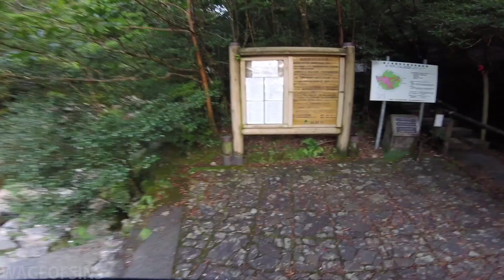Yakushima 屋久島 hiking (Princess Mononoke forest) - Exploring Japan with Wageofsins!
The mountains of Yakushima (屋久島), a southern island of Kagoshima (鹿児島県), are home to lush forests thousands of years old. Perhaps most famous as the inspiration for the magical forests in the Ghibli hit anime Princess Mononoke, these trails criss-cross the island, drawing in travelers from around the world. These moss covered paths take several days to complete and are home to wild monkeys and deer. This is just a small sample of an afternoon of hiking we did during a visit in August 2016. To get to Yakushima you can either take a flight straight there, or take the ferry from Kagoshima, which you see at the beginning of this video.

☆You can also visit GameandMaim for my Gaming and Anime review videos☆

Yakushima (屋久島) is one of the Ōsumi Islands belonging to Kagoshima Prefecture, Japan. The island, 504.88 km² in area, has a population of 13,178. Access to the island is by hydrofoil ferry (7 or 8 times a day from Kagoshima, depending on the season), slow car ferry (once or twice a day from Kagoshima), or by air to Yakushima Airport (3 to 5 times daily from Kagoshima, once daily from Fukuoka and once daily from Osaka). Administratively, the whole island is the town of Yakushima. The town also serves neighbouring Kuchinoerabujima. The majority of the island is within the borders of the Kirishima-Yaku National Park.

Yakushima's electricity is more than 50% hydroelectric, and surplus power has been used to produce hydrogen gas in an experiment by Kagoshima University. The island has been a test site for Honda's hydrogen fuel cell vehicle research. (There are no hydrogen cars stationed on the island but electric cars are run by the municipality.)

In 1980 an area of 18,958 ha was designated a UNESCO Man and the Biosphere Reserve. In 1993, 10 hectares of wetland at Nagata-hama was designated a Ramsar Site. It is the largest nesting ground for the endangered loggerhead sea turtle in the North Pacific. Yakushima's unique remnant of warm/temperate ancient forest has been a natural World Heritage Site since 1993. In the Wilderness core area (12.19 square kilometres (3,010 acres)) of the World Heritage Site, no record of past tree cutting can be traced. The island is visited by 300,000 tourists every year.

Yakushima has been settled since at least the Jomon period. It is first mentioned in written documents of the Chinese Sui Dynasty of the 6th century, and in the Japanese Shoku Nihongi in an entry dated 702. It formed part of ancient Tane Province. It was often mentioned in the diaries of travellers between Tang Dynasty China and Nara period Japan. During the Edo period, Yakushima was ruled by the Shimazu clan of the Satsuma Domain and was considered part of Ōsumi Province. Following the Meiji restoration, the island has been administered as part of Kagoshima Prefecture.